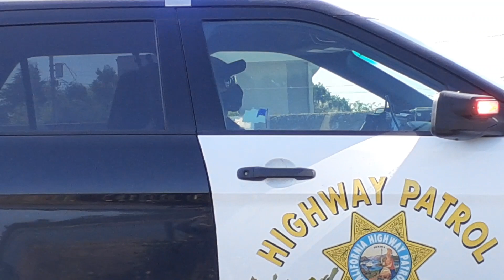Is it your car or not ?